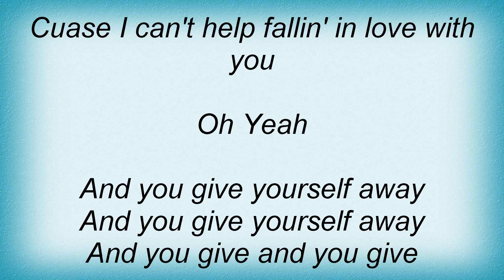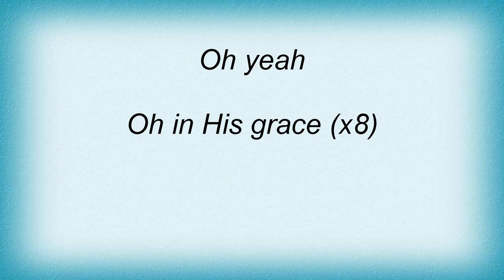Third Day - Turn Your Eyes Upon Jesus Lyrics